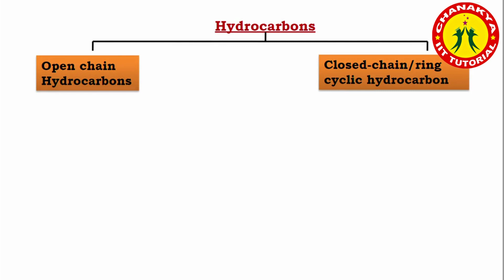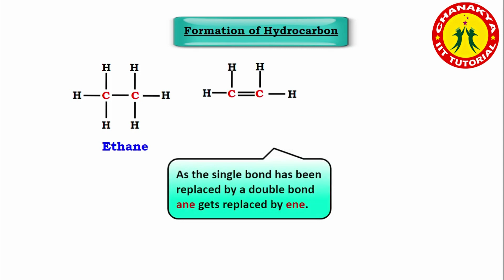and it's components